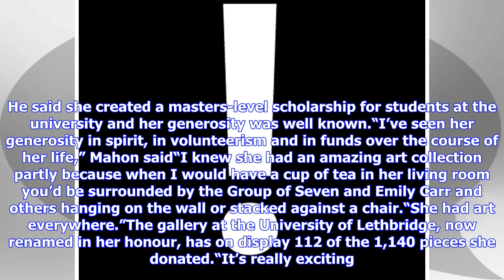Breaking News | Collection featuring Group of Seven paintings donated to University of Lethbridge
David Smith, the assistant curator of the University of Lethbridge Art Gallery, checks out works from the Group of Seven artists in Lethbridge, Friday, June 15, 2018. The university was bequeathed a huge collection with the death of a collector. Bill Graveland / THE CANADIAN PRESS LETHBRIDGE, Alta. — Margaret (Marmie) Perkins Hess spent a lifetime following her passion. A lifelong educator and art collector, the Order of Canada recipient bequeathed a collection worth as much as $5 million to the...